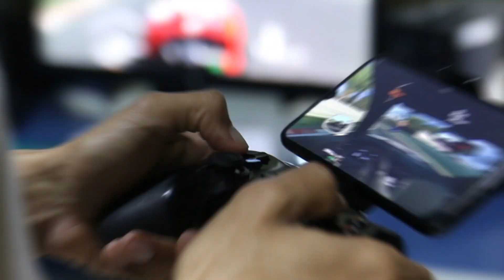Why Virtual Reality will be the next BIG REVOLUTION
Hello! Welcome to Meta Gen, your portal to the Metaverse.

You are currently watching Why Virtual Reality will be the next BIG REVOLUTION

Virtual Reality is already changing the way we experience the world. With a VR headset, you can be anywhere, doing anything. But this is just the beginning. Virtual Reality is going to revolutionize the way we live and work.

Imagine being able to travel to new places without ever leaving your home. Or training for a job in a virtual world, without ever risking real-world injury. Or attending a meeting halfway around the world, without ever having to leave your office.

Virtual Reality is going to change the way we learn, work and play. It's the next big revolution, and it's coming soon.

Just as there are multiple universes, there is also a metaverse – a collection of
universes but those are in the virtual world!

The metaverse is a digital space where people can interact and explore different
universes. It's a place for creativity and collaboration, where people can come
together to share their ideas and work on projects.

Welcome to the Meta Gen channel! This is the place for all things related to the
Metaverse, Virtual Reality, Augmented reality, and much more.

We'll share news, updates, and insights into these cutting-edge technologies.

So whether you're a VR enthusiast or just curious about what the future holds, be sure